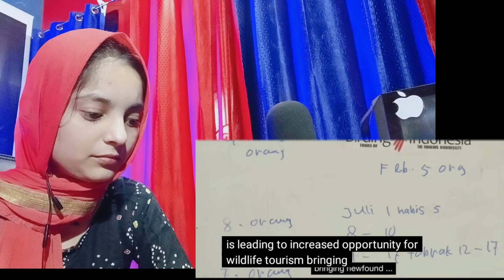🇮🇳🇮🇩 TANAH PAPUA: ❗ A Paradise for Birds ‼️ INDIAN reaction INDONESIA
🇮🇳🇮🇩 TANAH  PAPUA: ❗ A Paradise for Birds ‼️ REAKSI

There is never a need to strike a video
down. Content used is under "fair use" law, and all rights are reserved to their respective owners.Copyright Disclaimer Under Section 107 of the Copyright Act 1976, allowance is made for "fair use"
for purposes such as criticism, comment, news reporting, teaching, scholarship, and research. Non-profit, educational,